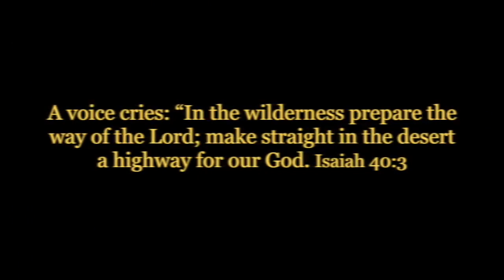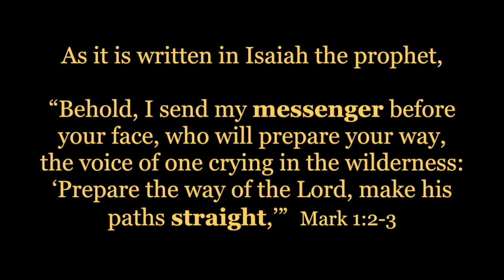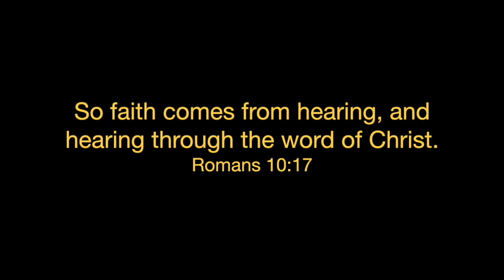Prepare The Way And Don't Wait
You probably have heard the story of John the Baptist's preaching. One of the things that he said is "'Prepare the way for the LORD's coming! Clear the road for him!'" (NLT) What does that mean? What are we to do?